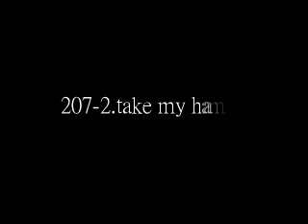207-2.take my hands-choir-holy family church choir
Lyrics and Chords :
(2) facebook: holyfamily churchchoir